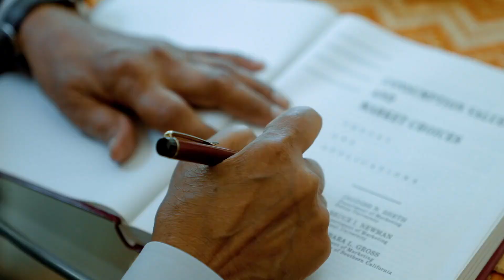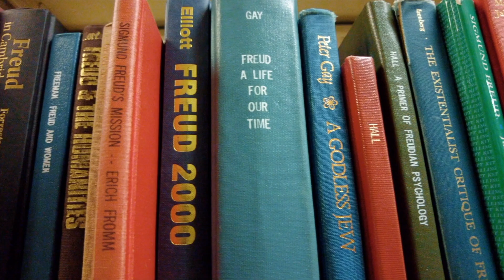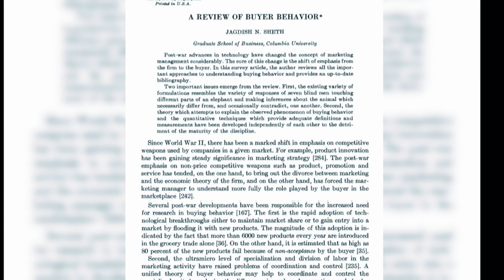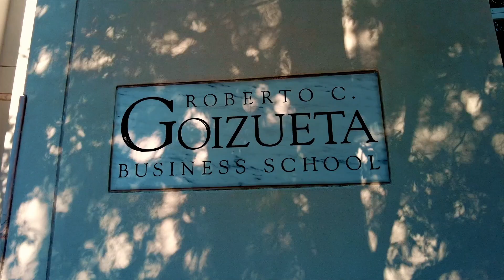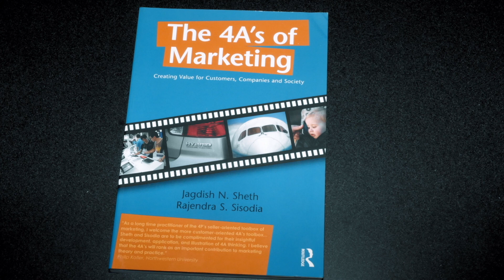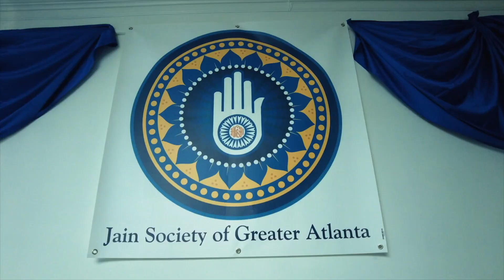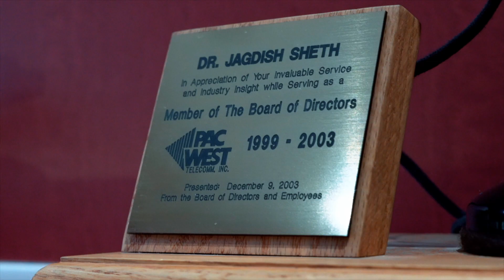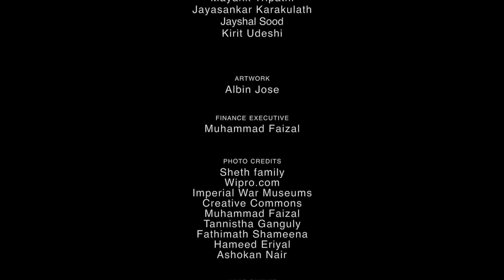Jag Sheth: The American Journey of an Accidental Scholar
Born into a trading family in the erstwhile Burma in 1935, Jagdish Sheth went on to become one of the best-known marketing scholars in the world. The latest episode of The American Journey features the Indian American professor and author.